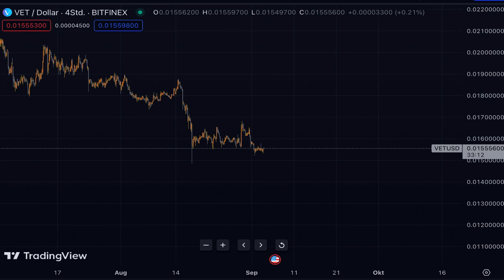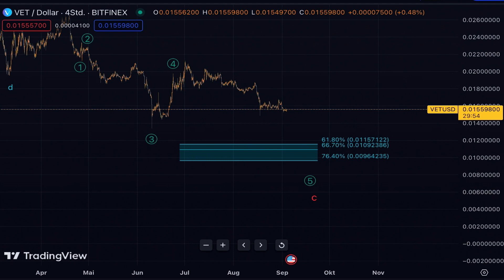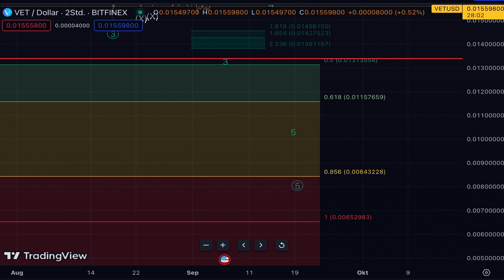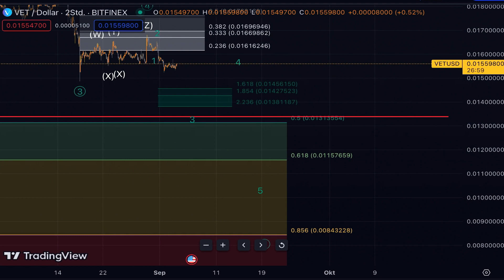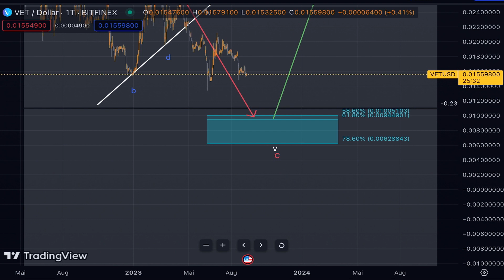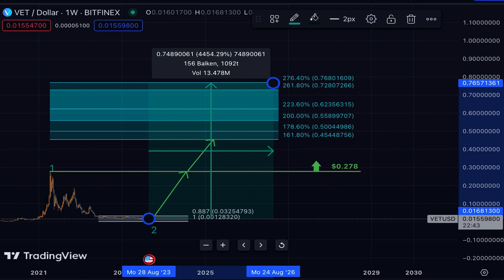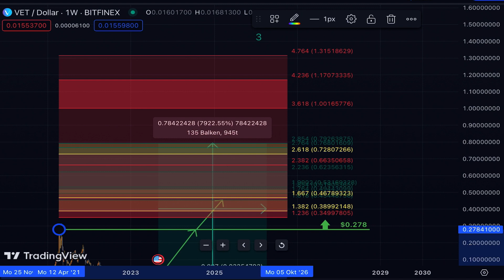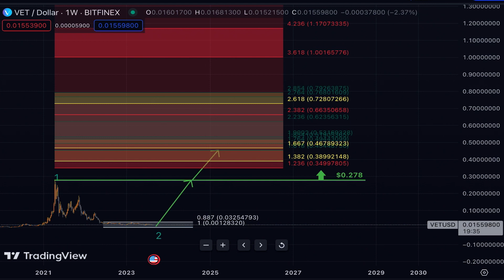VeChain auf $0!? Das Ende von Vechain…[BullishImpulse]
!Hier zu Royaltiz!:
VeChain auf $0!? Das Ende von VeChain...
In diesem Video widmen wir uns der Frage, die viele Investoren umtreibt: Droht VeChain tatsächlich auf $0 zu fallen? Erfahre in diesem Video alles über die aktuellen Entwicklungen und mögliche Szenarien für VeChain!

Die Welt der Kryptowährungen ist stets in Bewegung, und in diesem Video analysieren wir die Gründe hinter den Spekulationen über VeChain. Unsere Experten beleuchten die aktuellen Markttrends, die Technologie hinter VeChain und die möglichen Auswirkungen auf Investoren.

Wir werfen einen kritischen Blick auf die Frage: Ist das Ende von VeChain wirklich nahe? Wir diskutieren die verschiedenen Faktoren, die diese Diskussion ausgelöst haben, und wie sie sich auf Investoren und den Kryptomarkt insgesamt auswirken könnten.

Unsere Experten teilen ihre fundierten Meinungen und Prognosen darüber, wie sich VeChain in den kommenden Tagen und Wochen entwickeln könnte. Verpasse nicht die Gelegenheit, von ihrem Fachwissen zu profitieren.

Egal, ob du erfahrener Krypto-Investor oder Neuling in der Kryptowelt bist, dieses Video bietet dir wertvolle Einblicke, um fundierte Entscheidungen über VeChain zu treffen. Teile uns in den Kommentaren unten deine Meinung zur Zukunft von VeChain mit!

📍Warnung:
Keine Anlageberatung im Sinne des
WpHG
Sämtliche Inhalte dienen einzig der Information und
Unterhaltung und spiegeln ausschließlich meine
subjektive, persönliche Meinung wider. Zuschauer sind
ausdrücklich aufgefordert, sich zu den Inhalten eine
eigene Meinung zu bilden und ggf. professionelle
Beratung aufzusuchen.